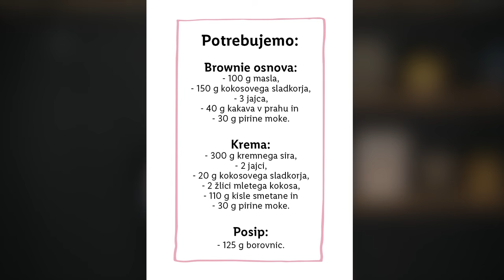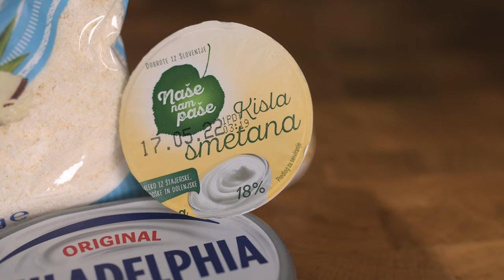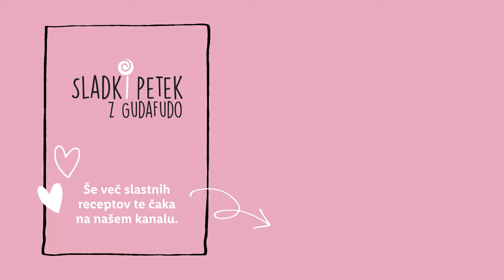Sladki petek z Gudafudo: Brownie cheesecake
Veš tisto, ko bi nekaj sladkega pa se ne moreš odločiti med kremnim in hrustljavim? 😅 Gudafuda ima rešitev – brownie cheesecake. 😎 Celoten postopek si oglej v videu, v komentarju pa zapiši svoj najljubši okus cheesecake-a. 👇

Gudafuda bo na YouTubu z nami vsak zadnji petek v mesecu.

SESTAVINE:
Brownie osnova:
- 100 g masla,
- 150 g kokosovega sladkorja,
- 3 jajca,
- 40 g kakava v prahu in
- 30 g pirine moke.

Krema:
- 300 g kremnega sira,
- 2 jajci,
- 20 g kokosovega sladkorja,
- 2 žlici mletega kokosa,
- 110 g kisle smetane in
- 30 g pirine moke.

Posip:
- 125 g borovnic.

POSTOPEK:
Jajca, maslo sobne temperature in kokosov sladkor stresi v večjo posodo in s pomočjo kuhinjskega robota dobro premešaj (mešaj pribl. 3 minute). Dodaj kakav v prahu, pomešan s pirino moko ter vse skupaj še enkrat dobro premešaj, da nastane gladka zmes. Pekač za pite namasti s pršilom za pekače in maso vlij v pekač. Peci 15 minut na 160 ̇C. Vmes se loti priprave kreme. V večjo posodo stresi kremni sir, jajci, kokosov sladkor, mleti kokos, kislo smetano in pirino moko ter z električnim mešalnikom vse skupaj dobro premešaj. Maso vlij na že pečeno osnovo, nanjo nadevaj borovnice in peci še 15 minut na 160 ̇C. Počakaj, da se malo ohladi in postrezi.

0:00 Uvod
0:53 Sestavine
0:58 Brownie podlaga
1:54 Krema
2:31 Sestavljanje pite
2:44 Končana sladica
3:04 End screen